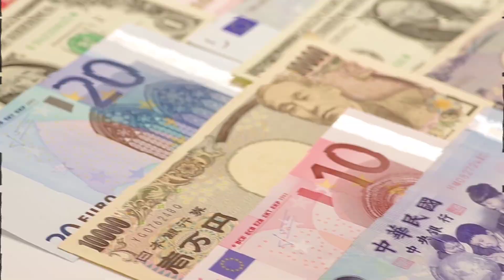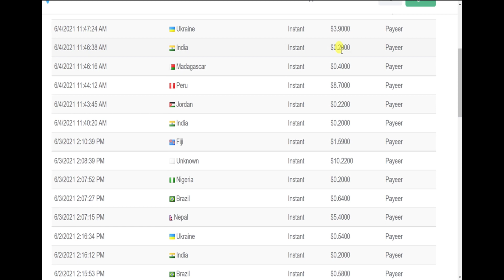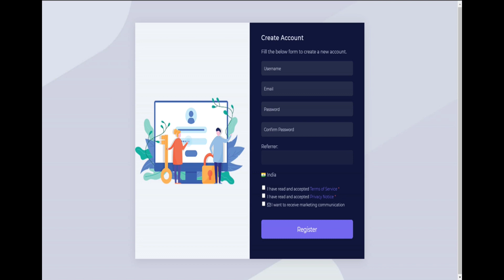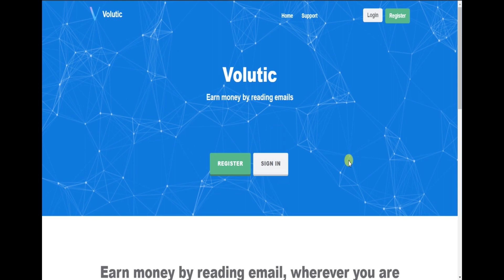Earn $500 Reading Emails (Make Money Online Fast)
if you are a student who wants to earn some quick free paypal money then this id the best video for you as well as those who are searching an online job to make money obnline with paypal watch this full video

Earn $36 Per Hour Playing VIDEO GAMES! Available Worldwide (Make Money Online)

In this video, you are going to learn how to make $36 per hour with this brand new website just to watch videos and play games!

You don't need any skill, no money, no credit card, no website to get started to make money!

I am happy to share these new websites and strategies to make money online with you all that I wish I knew when I was younger. You may think you can’t do it, but I assure you that you can do it, and it will add some free money in your pocket. So, make sure you stick around until the end to not miss a single
Earn $2000 Fast (Passive Income) Make money Online
Earn $3000 Simply Typing (Best Way To Earn Money Online)Earn $10000 Passive Income Monthly (Make Money Online)